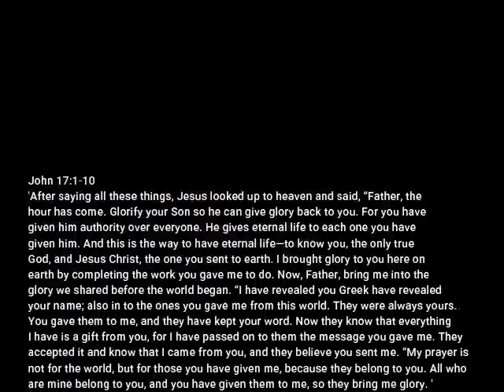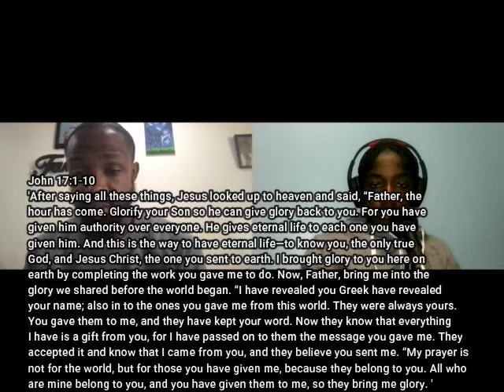Bible Study #37 John 17:1-26 With Bro Gio |MFYC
In today's bible study we discuss John 17:1​-26, talking about Jesus' prayer to god.

-Executive Producer: Esron Holder, and Bro Gio
-Videographer: Esron Holder
-Editor: Esron Holder